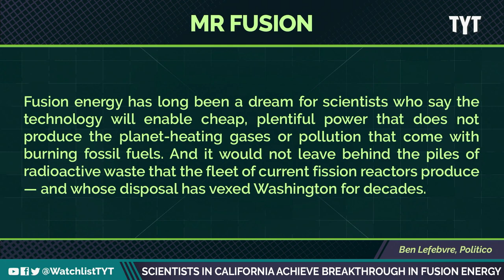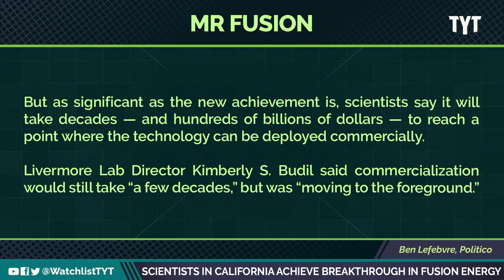California Scientists Make Breakthrough In Fusion Energy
Secretary of energy Jennifer Granholm was very excited to announce a breakthrough in fusion energy…a milestone in human existence. Jayar Jackson and Jordan Uhl break it down on The Watchlist.

"U.S. scientists have scored a breakthrough in fusion technology, showing for the first time that humans can wield the technology in a controlled reaction that combines atoms to create a net increase in energy, a major breakthrough that could eventually lead to a new source of clean, inexpensive power, Energy Secretary Jennifer Granholm said Tuesday.

“It’s the first time it’s ever been done at a laboratory. Simply put, this is one of the most impressive scientific feats in the 21st century,” Granholm said in a capacity-filled auditorium at the Department of Energy’s headquarters in Washington. “Today we tell the world that America has achieved a tremendous scientific breakthrough.”

221214__WL05ScientistsInCaliforniaAchieveBrekthroughFusionEnergy